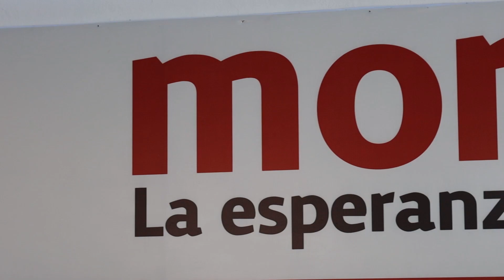Grupos Marcelistas reagruparemos a liderazgos de los sectores, no hay división: Ayala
- Durango y Coahuila son ejemplos nacionales de que cuando Morena se divide, el resultado es la derrota. Marcelo Ebrard, es una persona muy aceptada y con quien todo mundo tiene acercamiento porque empata con todas las ideologías; en el estado buscamos acercar a todos los sectores para reagrupar a los liderazgos, por eso es que los grupos que lo apoyamos en Durango no generaremos división, por el contrario, vamos a fortalecer la unidad.